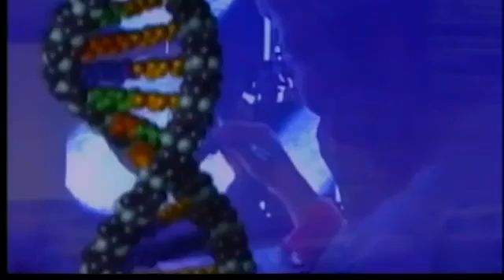Genetic test raises ethical questions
A new genetic blood test could identify more than 3,500 disorders in an unborn baby.